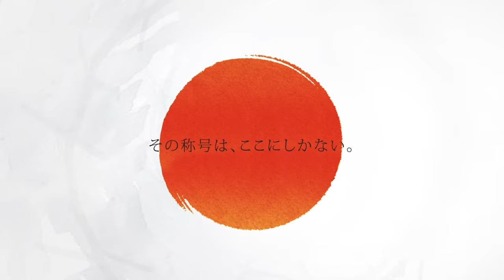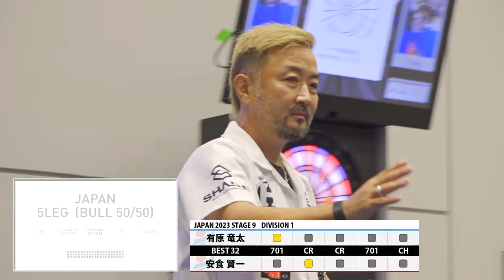【有原 竜太 VS 安食 賢一】JAPAN 2023 STAGE9 福岡 BEST32